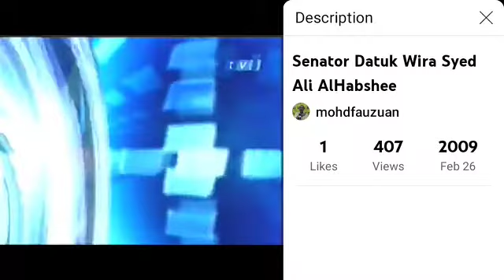Azrul Amila Amir